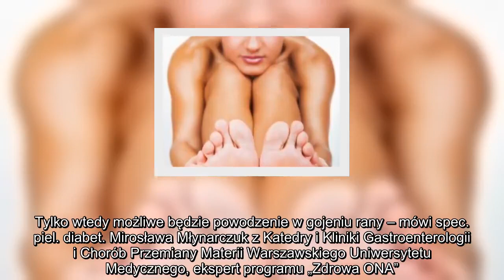✅ Zespół stopy cukrzycowej – jak dbać o stopy?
✍ 35% osób chorych na cukrzycę uważa, że w leczeniu zespołu stopy cukrzycowej wystarczy stosować odpowiednie leki wyrównujące poziom cukru. Tylko 18% badanych wskazało na połączenie przyjmowania leków i odpowiedniej pielęgnacji stopy – wynika z badania „Zdrowa ONA” przeprowadzonego na zlecenie Gedeon Richter.  Leczenie zespołu stopy cukrzycowej – leki nie wystarczą  Eksperci podkreślają, że na każdym etapie leczenia stopy cukrzycowej przyjmowanie leków, kontrola poziomu cukru itp. musi łączyć się z leczeniem miejscowym.  „Powstanie zespołu stopy cukrzycowej jest wynikiem różnych procesów, w tym niekontrolowanej lub kontrolowanej w niewystarczającym stopniu cukrzycy. Stosowanie insuliny czy antybiotyków nie da spodziewanego efektu, jeżeli nie zadbamy również o stopę, odpowiednie gojenie się owrzodzenia i zapobieganie powstawania kolejnych ran. Dlatego każdy pacjent z ZSC powinien wiedzieć, jakie są poszczególne etapy leczenia tego powikłania i jak powinien postępować” – mówi dr n. med. Be ...